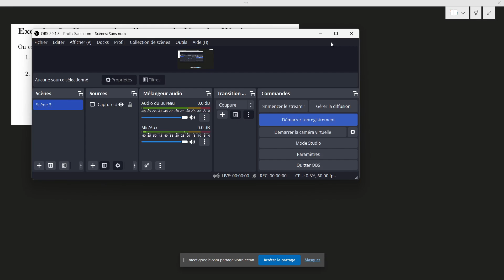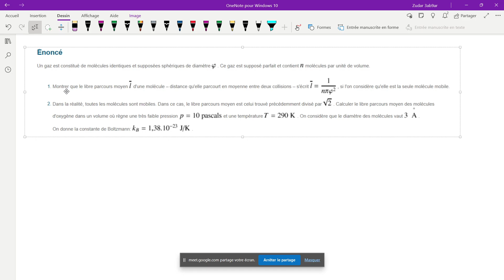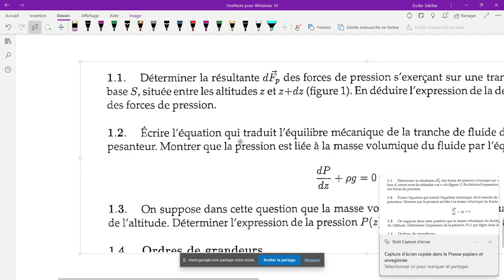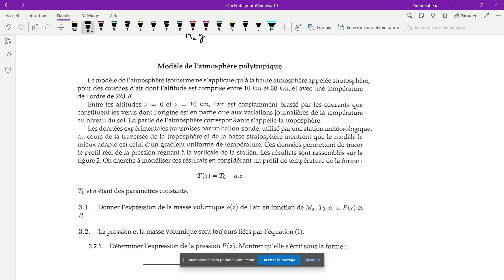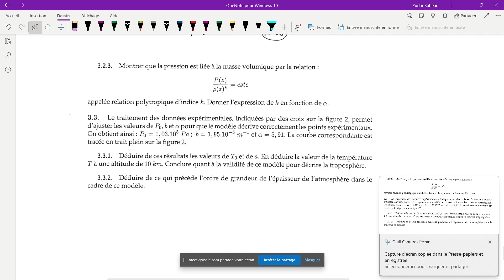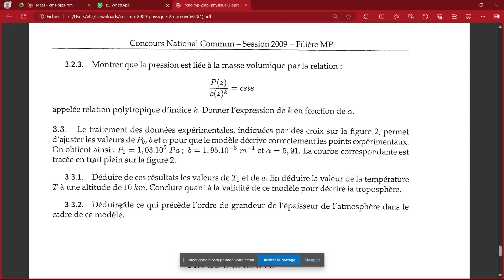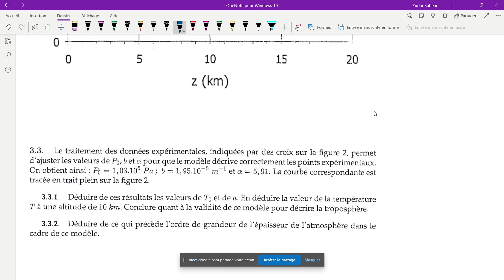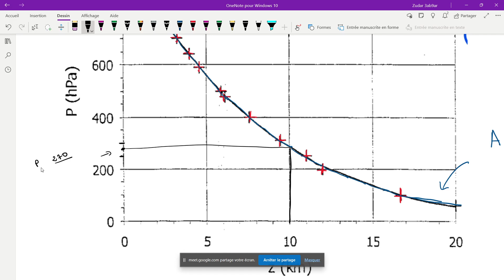Thermodynamique : Cnc 2019 statique